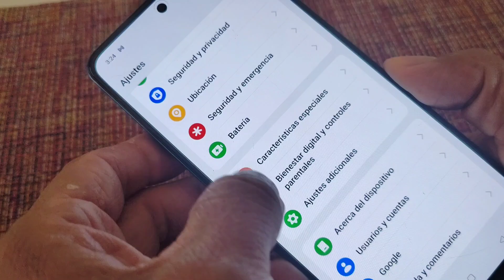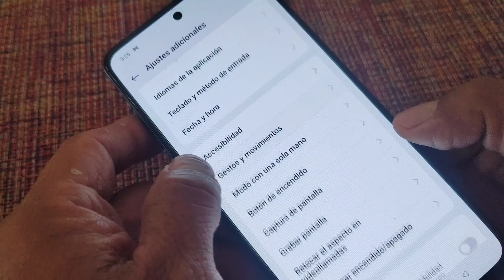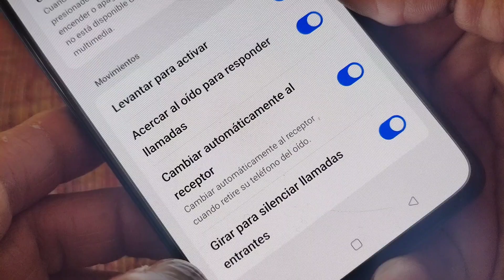Cómo activar la lámpara en tu One Plus